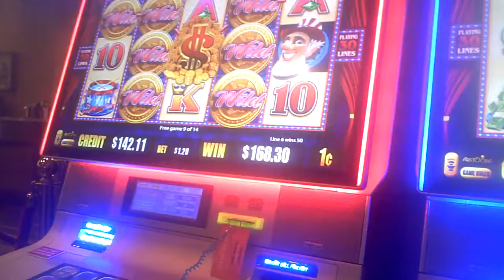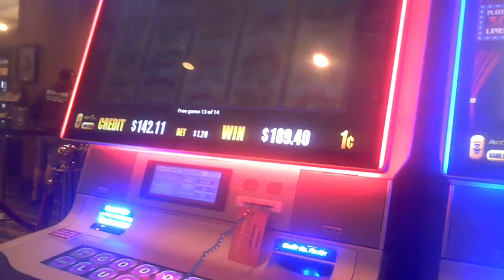Americoins Slot Machine NICE WIN Bonus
one dollar twenty cent bet.  video starts mid bonus